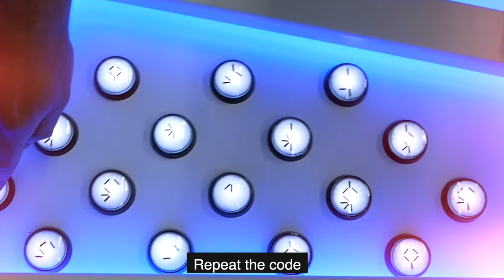Space wars code.